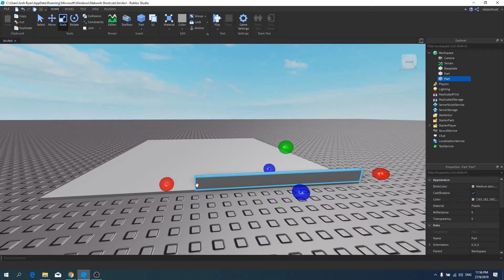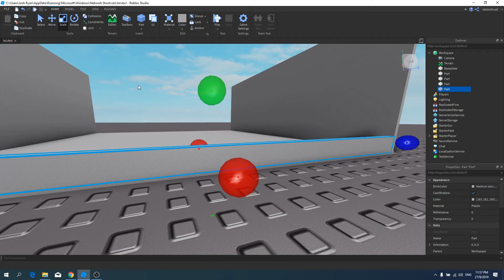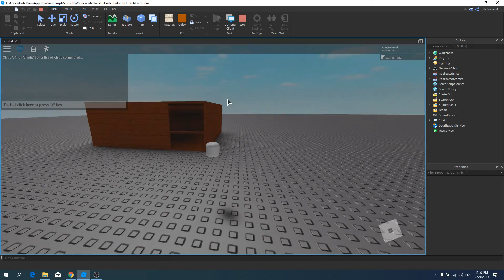Roblox studio tutorial #1!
📣 What is ROBLOX? ROBLOX is an online virtual playground and workshop, where kids of all ages can safely interact, create, have fun, and learn. It’s unique in that practically everything on ROBLOX is designed and constructed by members of the community. ROBLOX is designed for 8 to 18 year olds, but it is open to people of all ages. Each player starts by choosing an avatar and giving it an identity. They can then explore ROBLOX — interacting with others by chatting, playing games, or collaborating on creative projects. Each player is also given their own piece of undeveloped real estate along with a virtual toolbox with which to design and build anything — be it a navigable skyscraper, a working helicopter, a giant pinball machine, a multiplayer “Capture the Flag” game or some other, yet­to­be­dreamed-up creation. There is no cost for this first plot of virtual land. By participating and by building cool stuff, ROBLOX members can earn specialty badges as well as ROBLOX dollars (“ROBUX”). In turn, they can shop the online catalog to purchase avatar clothing and accessories as well as premium building materials, interactive components, and working mechanisms. song:Jean Tè - Summer (feat. Harley Bird)